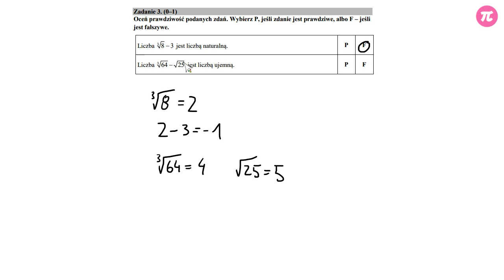Egzamin gimnazjalny 2018 - Zadanie 3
Oceń prawdziwość podanych zdań. Wybierz P, jeśli zdanie jest prawdziwe, albo F – jeśli jest fałszywe.